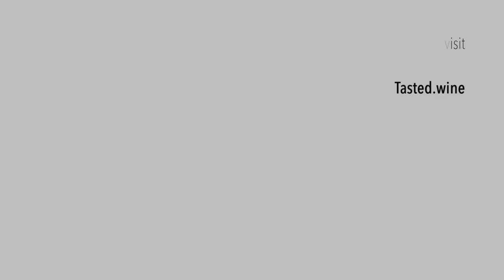Champagne Barons de Rothschild - NV - Brut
Bright light golden colour with fine vivid bubbles. The nose displays lemon and grape zest with ripe pear and fresh almond. Generous palate with a creamy texture underlined by a fresh acidity, generous fruit with crushed pear and peach notes, some autolytic brioche and butter notes followed by a generous finish.